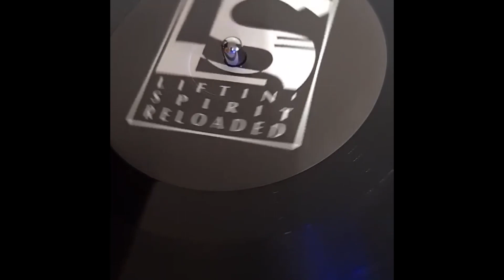Royal T, DJ XL & Ant Miles Move In Motion